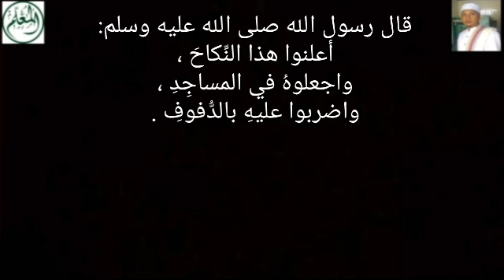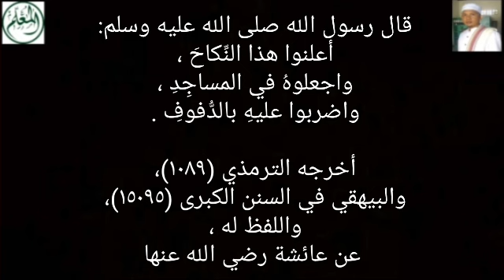Rebana dalam Masjid - Kemungkaran dan Maksiat - Dosa Besar, Tak Ada Dalil?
قال رسول الله صلى الله عليه وسلم: أعلنوا هذا النِّكاحَ ، واجعلوهُ في المساجِدِ ، واضربوا عليهِ بالدُّفوفِ . أخرجه الترمذي (١٠٨٩)، والبيهقي في السنن الكبرى (١٥٠٩٥)، واللفظ له ، عن عائشة رضي الله عنها

وعن عائشة رضي الله عنها قالت: دَخَلَ عَلَيَّ رَسولُ اللَّهِ صلَّى اللهُ عليه وسلَّمَ وعِندِي جارِيَتانِ تُغَنِّيانِ بغِناءِ بُعاثَ، فاضْطَجَعَ علَى الفِراشِ، وحَوَّلَ وجْهَهُ، ودَخَلَ أبو بَكْرٍ، فانْتَهَرَنِي وقالَ: مِزْمارَةُ الشَّيْطانِ عِنْدَ النبيِّ صلَّى اللهُ عليه وسلَّمَ، فأقْبَلَ عليه رَسولُ اللَّهِ عليه السَّلامُ فقالَ: دَعْهُما، فَلَمَّا غَفَلَ غَمَزْتُهُما فَخَرَجَتا، وكانَ يَومَ عِيدٍ، يَلْعَبُ السُّودانُ بالدَّرَقِ والحِرابِ، فَإِمَّا سَأَلْتُ النبيَّ صلَّى اللهُ عليه وسلَّمَ، وإمَّا قالَ: تَشْتَهِينَ تَنْظُرِينَ؟ فَقُلتُ: نَعَمْ، فأقامَنِي وراءَهُ، خَدِّي علَى خَدِّهِ، وهو يقولُ: دُونَكُمْ يا بَنِي أرْفِدَةَ. حتَّى إذا مَلِلْتُ، قالَ: حَسْبُكِ؟ قُلتُ: نَعَمْ، قالَ: فاذْهَبِي .
أخرجه البخاري (٩٤٩)، ومسلم (٨٩٢)